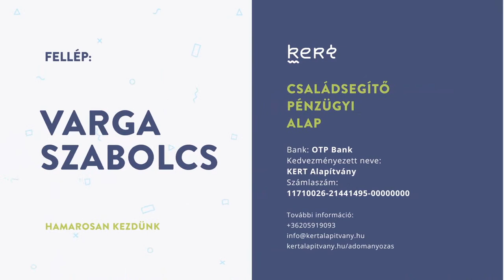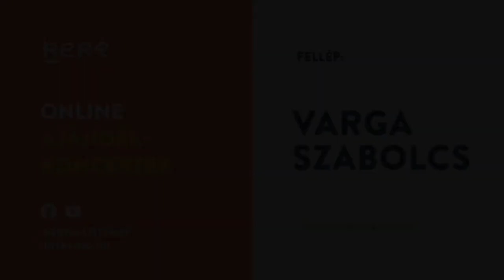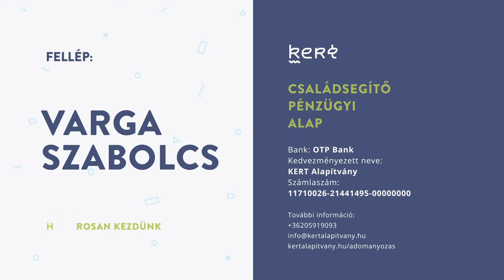KERT Ajándékkoncertek - VARGA SZABOLCS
A KERT Alapítvány néhány héttel ezelőtt hirdette meg az özvegyeket és árvákat támogató programját, melyhez már most  rengetegen csatlakoztak.

A következő időszakban pedig immáron hetente jelentkező ingyenes online koncerttel népszerűsítik tovább kezdeményezésüket. Most a VARGA SZABOLCSOT hallhatják azok, akik bekapcsolódnak a közvetítésbe. Az eseményt élőben közvetíti a Hit Rádió, valamint a Rádió Facebook és YouTube csatornája is.

Az utóbbi időszakban több keresztény család is nagy veszteséget szenvedett a családfő elköltözésével. Az imatámogatásokon túl a szeretnénk felajánlani egy módot, amivel anyagilag is tudtok segíteni nekik ebben a nehéz időszakban.

Örömmel tudatjuk veletek, hogy a KERT Alapítvány egy számlaszámot indít, amivel az özvegyen és árván maradt testvéreinket, családjaikat tudjátok támogatni.

Az alábbi számlaszámon támogathatod a családsegítő programot:
Bank: OTP Bank
Kedvezményezett neve: KERT Alapítvány
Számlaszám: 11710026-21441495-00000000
Az adományok családok közötti elosztására a egy lelkészekből és szakemberekből álló bizottság fog dönteni.

Bankkártyás fizetésre is van lehetőség a oldalon

Tisztelettel kérünk titeket, hogy ha a szívetek felindul, hogy egy családnak adjon, azt ezen az alapítványi számlaszámon keresztül tegyétek, mert az egyéni nagyobb összegű utalásoknak adóhatósági következményei lehetnek, amivel esetleg kellemetlenséget is okozhatunk az érintett családoknak.